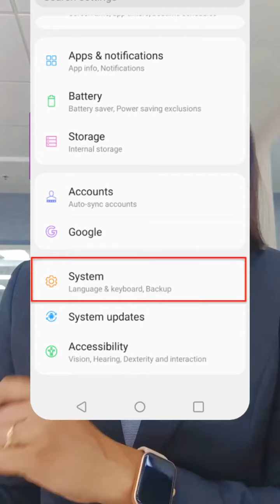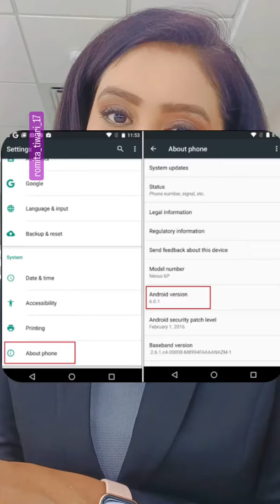अब इन फोन में नही चलेगा Whatsapp😱🔥WhatsApp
WhatsApp to stop working on older Android phones